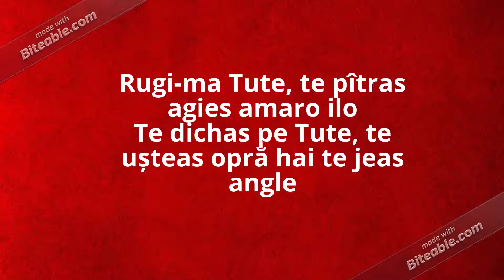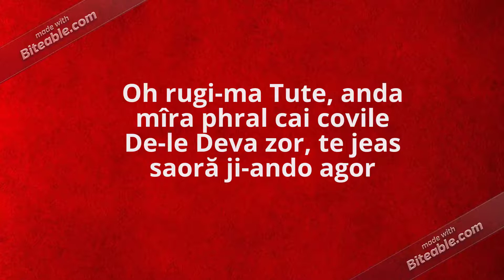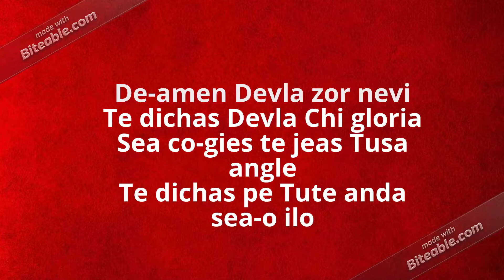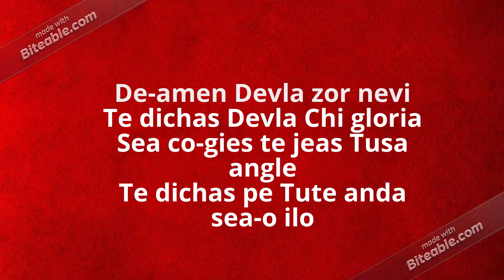Ricardo Kwiek- Zor Nevi Negativ 2021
Zor Nevi Negativ cu versuri Ricardo kweik

Zor Nevi Ricardo Kwiek- Instrumental with lyrics

Rugi-ma Tute, anda mîra phral hai i khangeri                                                                                                                                          Te thos Che vast pe-amende                                                                                                                                                                                Te șai las agies îc zor nevi
Rugi-ma Tute, te pîtras agies amaro ilo                                                                                                                                           Te dichas pe Tute, te ușteas opră hai te jeas angle
R: De-amen Devla zor nevi                                                                                                                                                                               Te dichas Devla Chi gloria                                                                                                                                                                        Sea co-gies te jeas Tusa angle                                                                                                                                                                                  Te dichas pe Tute anda sea-o ilo  x2
Oh rugi-ma Tute, anda mîra phral cai covile                                                                                                                                   De-le Deva zor, te jeas saoră ji-ando gor
R: De-amen Devla zor nevi                                                                                                                                                                               Te dichas Devla Chi gloria                                                                                                                                                                        Sea co-gies te jeas Tusa angle                                                                                                                                                                                  Te dichas pe Tute anda sea-o ilo  x3
Amin.